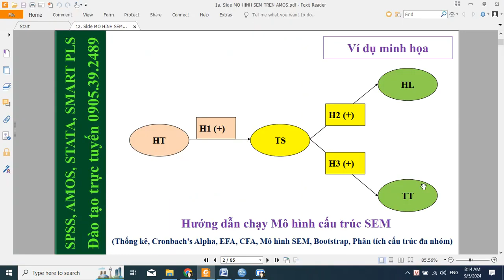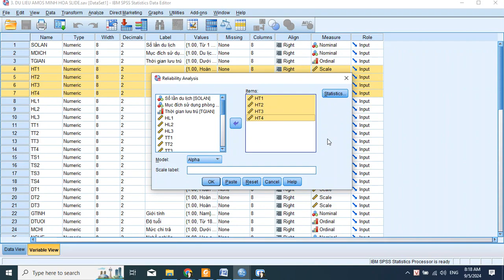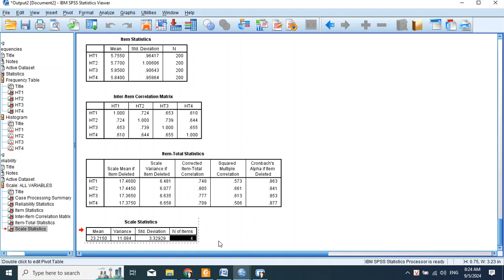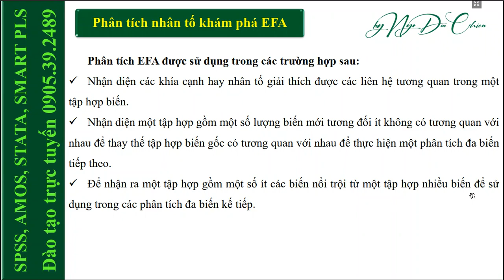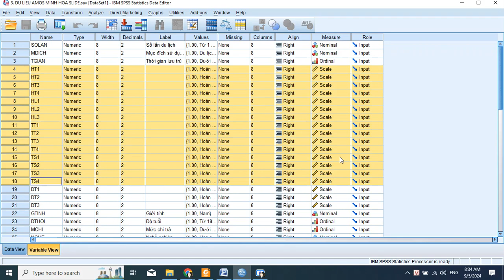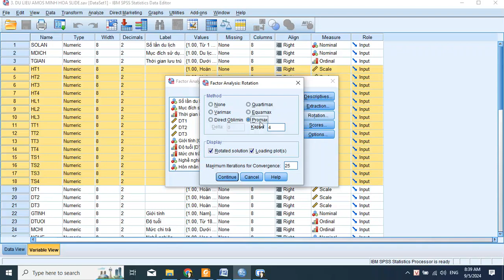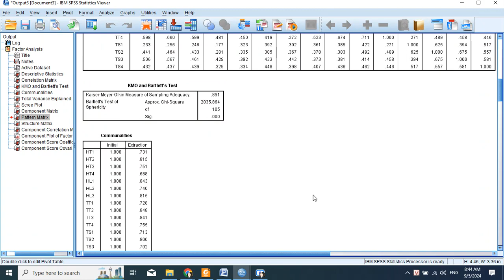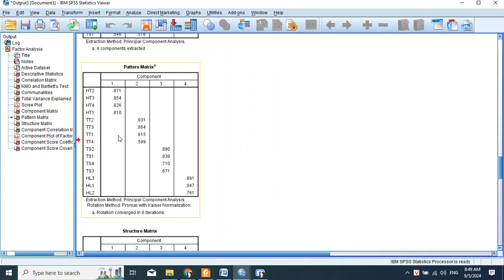Hướng dẫn SPSS | Đánh giá độ tin cậy Cronbach’s Alpha & Phân tích nhân tố khám phá EFA 31012025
Dịch vụ Phân tích và Đào tạo trực tuyến SPSS AMOS STATA SMARTPLS R 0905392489

Tham gia vào 4 nhóm sau các bạn nhé!!!

(1) Link trao đổi kỹ năng Phân tích SPSS, AMOS, STATA, SMARTPLS, R

(2) Link trao đổi thông tin đầu tư (CK & Crypto) hàng ngày

(3) Link đăng ký Khóa học Dự báo & Định giá cổ phiếu

(4) Thông tin các Khoá học STATA (Từ Cơ bản đến Nâng cao)

Chi tiết Thông tin về Khóa học Định giá & Dự báo giá Cổ phiếu

Link Download các tài liệu hay về SPSS, AMOS, STATA, SMARTPLS, R (Nên mở trên máy tính)

Nếu các bạn thấy thông tin hữu ích có thể mời Team chúng mình 1 ly cafe nhé, đó sẽ là nguồn động lực để Team chúng mình tạo thêm nhiều Video hữu ích và có thể duy trì & phát triển thêm nhiều dự án có ích khác:

1. STK: 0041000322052, Ngô Đức Chiến, VCB Đà Nẵng (Ngân hàng TMCP Ngoại Thương Việt Nam – Chi nhánh Đà Nẵng)

2. STK: 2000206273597, Ngô Đức Chiến, Agribank Đà Nẵng (Ngân hàng Nông nghiệp & Phát triển nông thôn Việt Nam – Chi nhánh Đà Nẵng)

Thank You from Our hearts!!!

Download Tài Tài liệu Thực hành SPSS, AMOS, STATA, SMARTPLS, R ủng hộ mình nhé!!!

Link download Tài liệu Thực hành SPSS, AMOS, STATA, SMARTPLS, R

Hotline đăng ký học SPSS, AMOS, STATA, SMARTPLS, R (Zalo) 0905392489